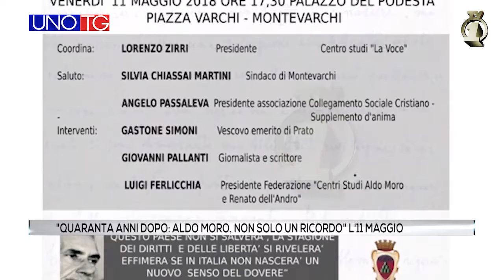"Quarantanni dopo: Aldo Moro, non solo un ricordo" l'11 maggio